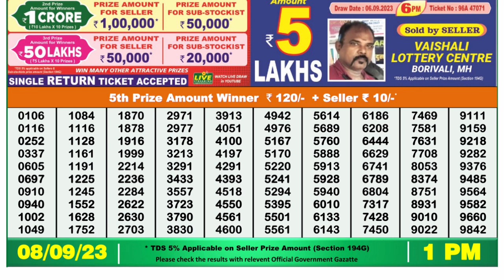Nagaland Lottery Sambad Live 1pm 08.09.23